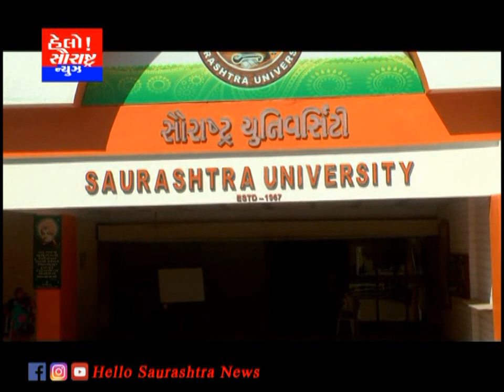શિક્ષણ વિભાગ દ્વારા યુનિવર્સિટીના કુલપતિ ઓને પત્ર લખાયો